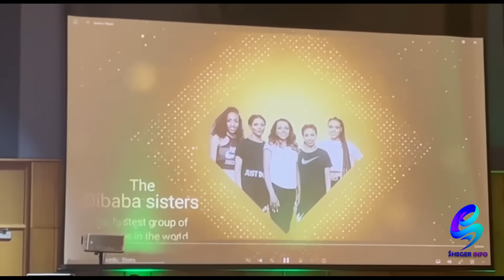በአሜሪካ መድረክ ላይ የደመቀው የዓለም ፈጣኑ የዲባባ ቤተሰብ!Ethiopia | Shegeinfo |Meseret Bezu